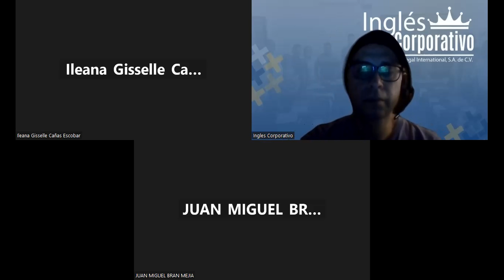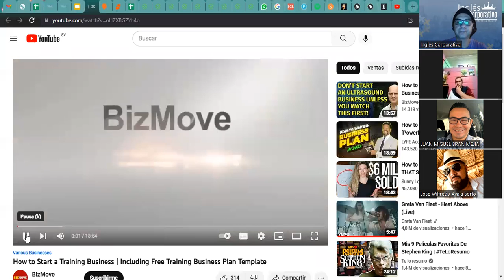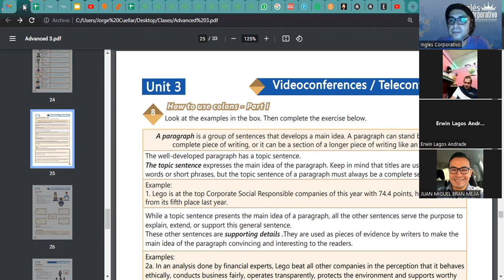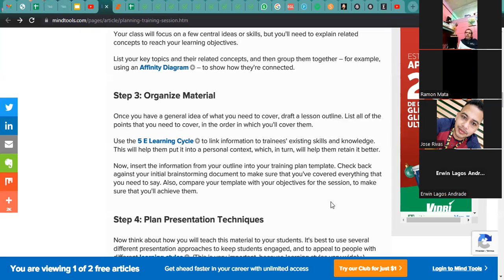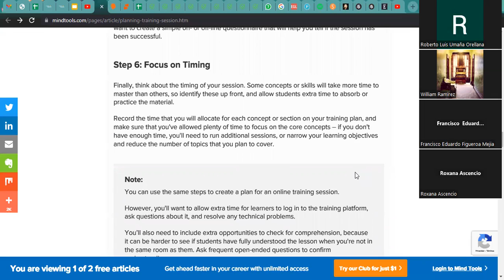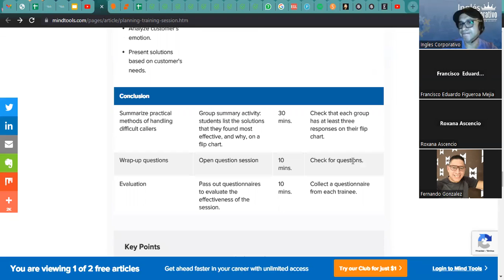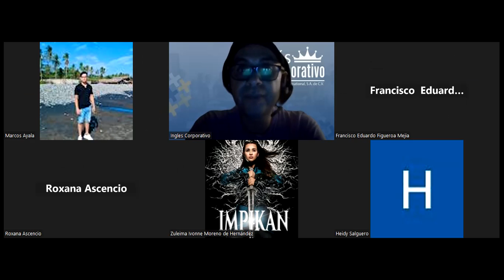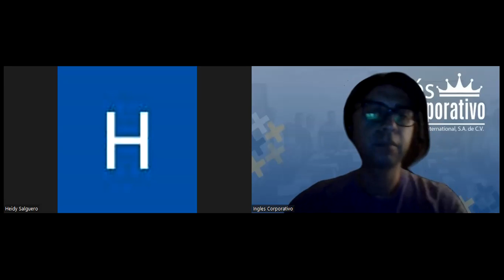Inglés Corporativo- 15-11-2022 adjective+enough+infinitive